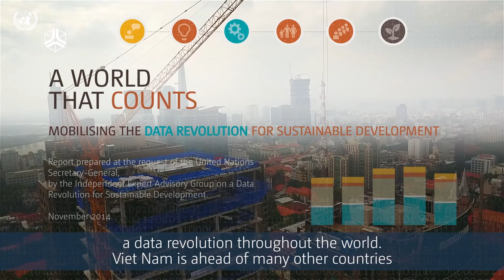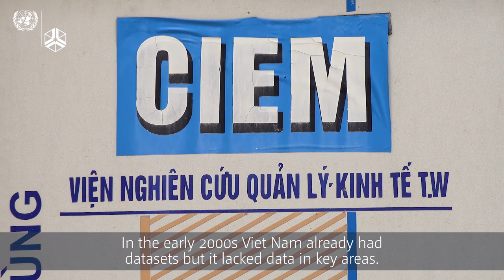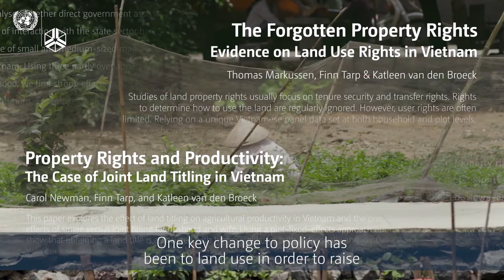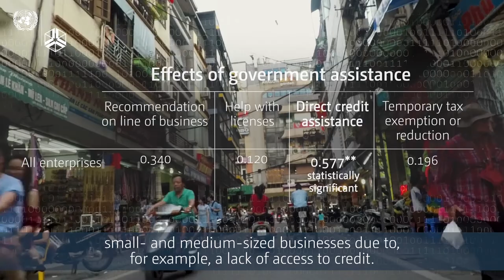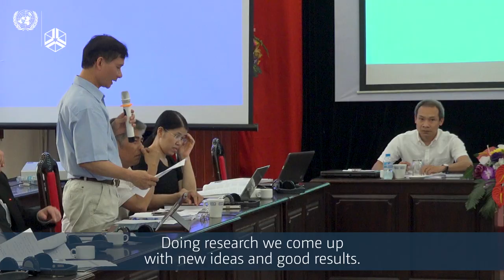Mini-documentary: Viet Nam's Data Revolution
The international community has called for a global data revolution to support sustainable development. This mini-documentary captures Viet Nam's response as it moves forward in its development process.

The country has committed to collecting and analyzing data on key issues to take an evidence-based path in its ongoing structural transformation. UNU-WIDER and partners have played a key role in charting Viet Nam's course.